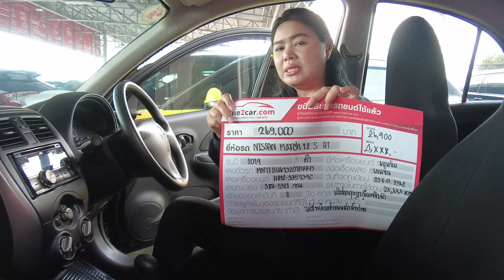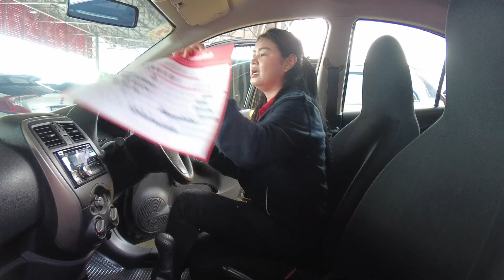ชั่วโมงนี้ต้องรถประหยัดน้ำมันเท่านั้น | Nissan March ปี 2019 S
⚙️ รายละเอียดรถเก๋ง Nissan March มือสอง ปี 2019 S ราคา 249,000 บาท สีดำ เกียร์ธรรมดา เครื่องเบนซิน 1200 cc ไมล์ 2 หมื่นโล รถบ้านแท้ๆรถมือเดียวสภาพป้ายแดง